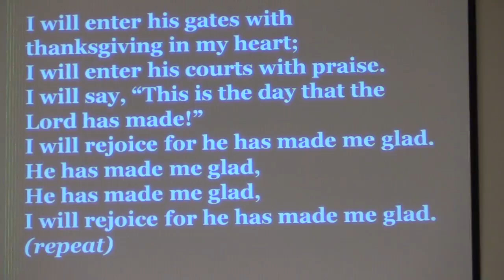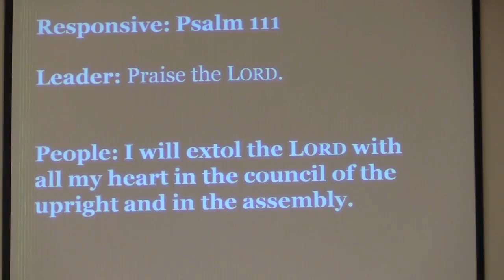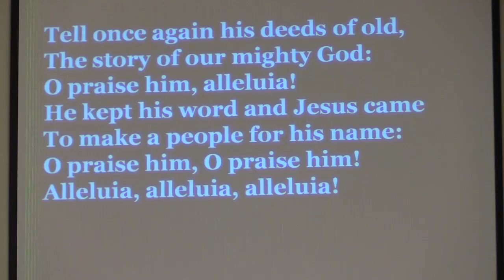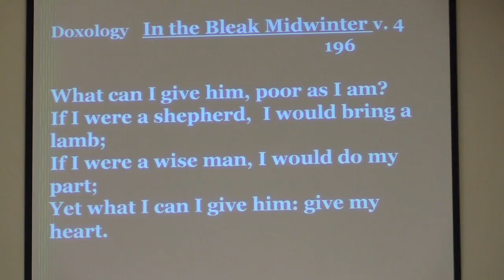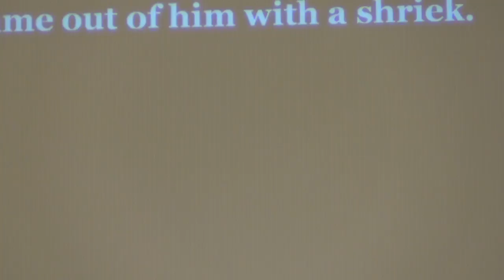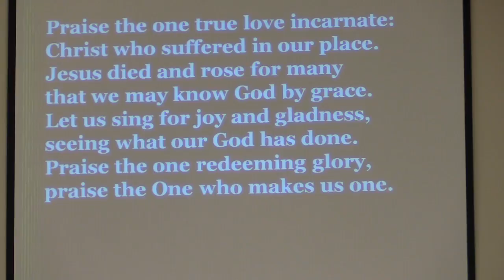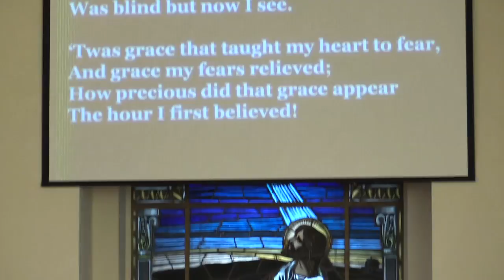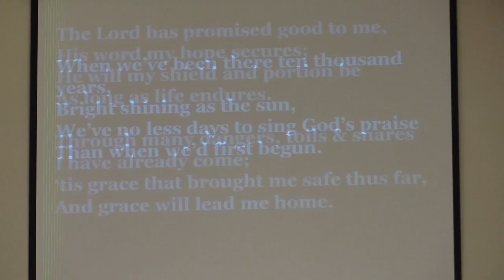Aylmer Baptist Church: Sunday Service January 28, 2018